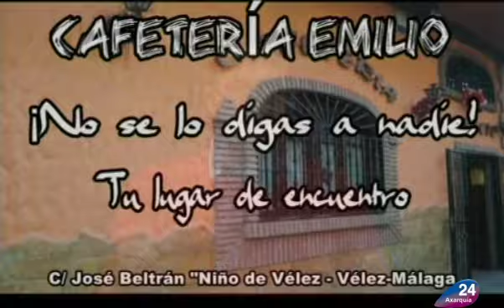PROGRAMA DEPORTEVISION, PRESENTA JUAN RAMON PADILLA (04-02-2013)(1ª PARTE)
Programa Deportevisión de Axarquía 24 Televisión, Presenta Juan Ramón Padilla (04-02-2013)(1ª Parte)
Invitados: David Peláez (Redactor Deportivo en el programa Deportevisión de Axarquía 24 Televisión),  Pepe Lorca (Entrenador de La Sastrería Club Baloncesto Vélez), Guillermo Gómez (Presidente de La Sastrería Club Baloncesto Vélez) y José Luis Castro (Comentarista Deportivo de Cadena Axarquía y Marca Basket)